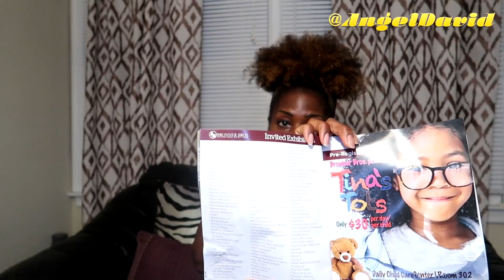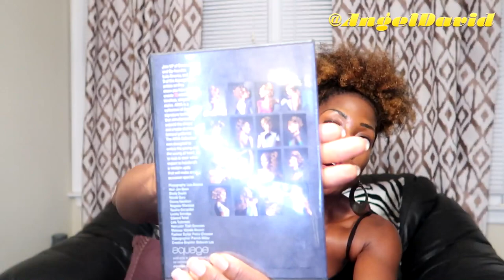Bronner Bros. International Beauty Show 2018 | Haul | Aquage, Kirkpro, BaByliss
Hey Everyone! This video is about my experience at the Bronner Bros. Hair Show. Bronner Bros. Hair Show is for licensed cosmetologists.  It was my 1st time attending. It was a great learning experience. I was able to take so many classes, learn about new products, and get new techniques for hair styling. In this video, I’ll show you what I bought.